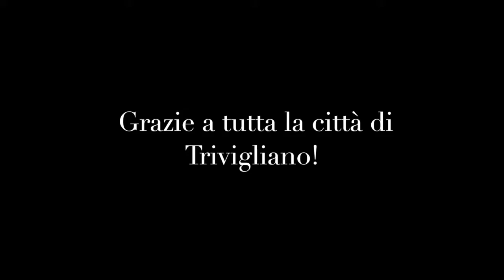Presepe Vivente di Trivigliano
Gli abitanti di Trivigliano da anni stupiscono i visitatori del loro borgo con la minuziosa ricostruzione dei personaggi, luoghi e rumori tipici del presepe. Una bellissima scoperta per una gita che coinvolge grandi e piccini!